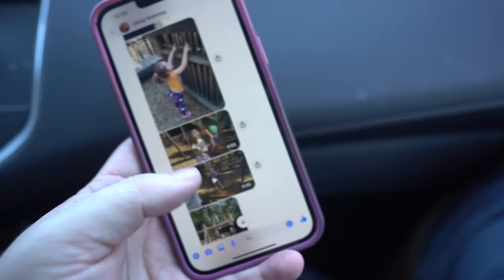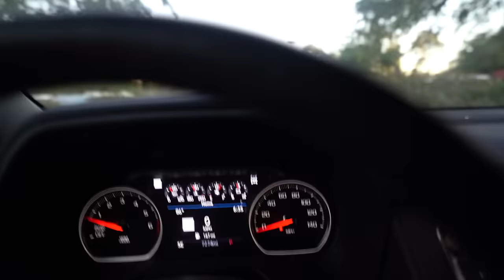BRIDGETTE EATS HUMAN MEAT!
Today, my girlfriend tries a hamburger made out of human meat.. (Not really)

  Michael - @Lyricoldrap

  Bridgette - @BridgetteWest